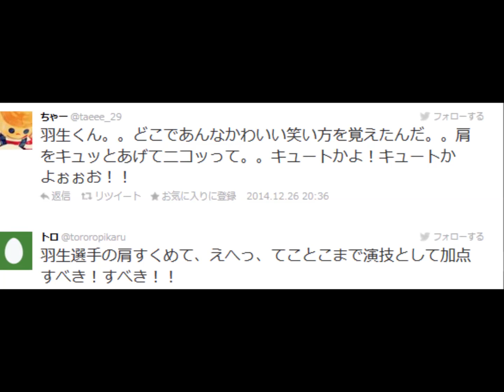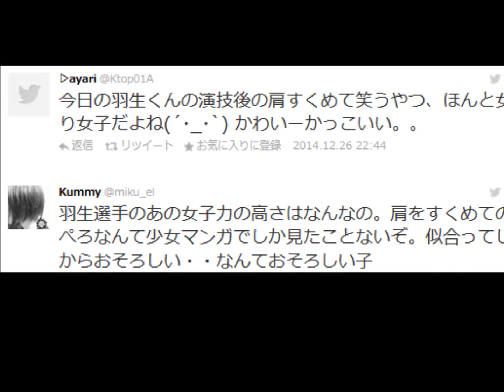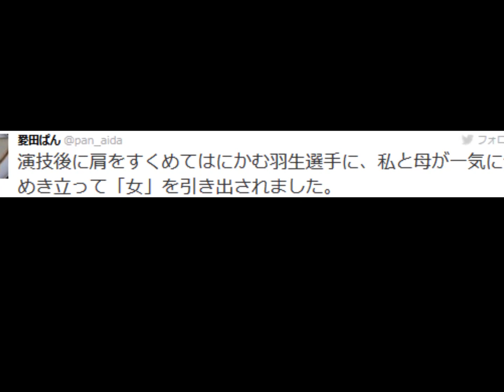羽生くんのエヘッの肩すくめがあざといとネットで評判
羽生くんのあざとい肩すくめ　ネットの反応まとめ